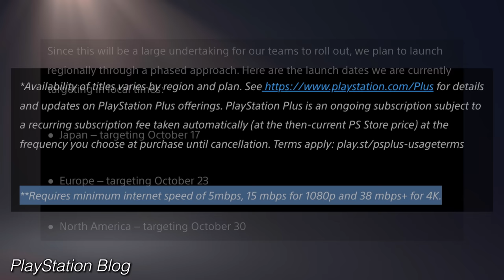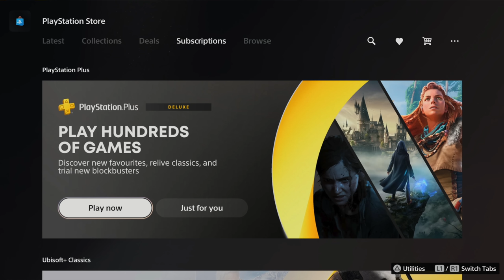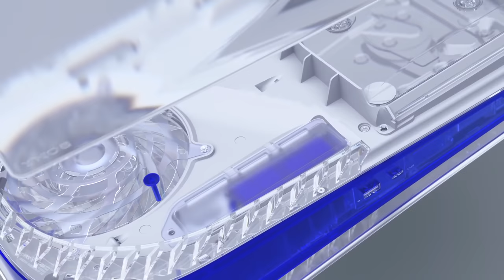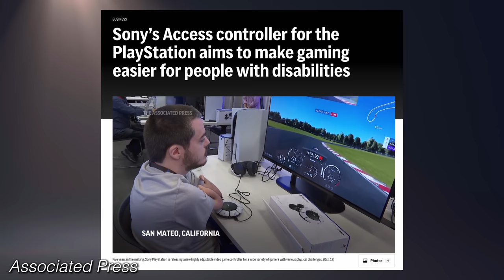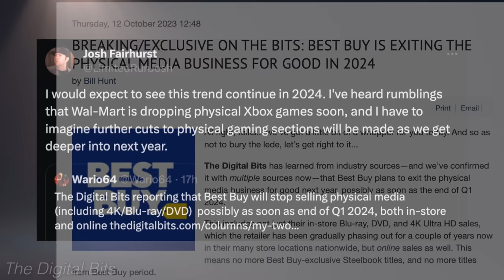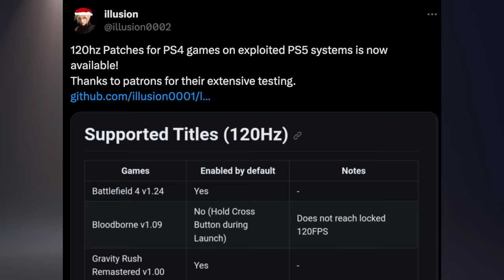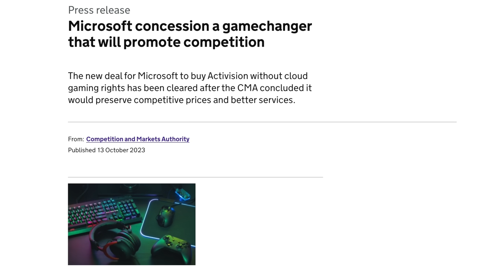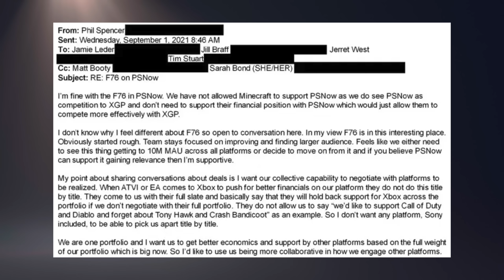New PS5 Is Slimmer Than You Think. | Best Buy Dropping Physical Media Soon? - [LTPS #591]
This week Sony was very busy hitting the publish button on the PlayStation Blog. We got brand new PS5 Slim models coming, PS5 game streaming officially launching, and new details for the Access controller. If that wasn't enough, we also have the PS Plus Extra & Premium October lineup. And there's some rumors about a big game hitting the service soon. Elsewhere in the week there's physical game troubles, 120Hz PS4 patches, and Microsoft acquiring ABK. When will somebody acquire me? :(

► PS5 Compatible SSD’s and Heatsinks:

► My YouTube Equipment, Gaming Accessories, and Recommendations:

aabbeeccss
Aaron Espinoza
Abdullah Dahlawi
Ali Almutawa
Andrew Clenci
Andrew Pack
Andrew Ritter
Angelo Sparacio
Anthony Gallagher
Austin Post
Beau Tepley
Ben Lindey
Blaiseiken
Brian
Brian Burton
Buck Clegg
Cody Messick
Colton Tompkins
Crispin
curryking3
da_Heino
David Lin
EliteSlayerPaul
Emmett
Eric Ruelle
Eugene781227
Evening On A Deserted Sea
Gabriel Guevara
Gustav Christiansen
Hatrikz
Indy L
Isaiah Hooks
jacob
Jacob Winscott
Jafet Dolande
Jamie Johnson
Jarryd Howard
Jason Attwood
Jason Moore
Jazzy Boswell
Jeffrey
Jesus Perez
Jip van der Kramer
John hubble
Jon Sturtz
Josh Barker
Karawettu
Kevin Odom
Kyle Kelm
lauzoff
Lee McDonald
Mark Sean Roocroft
Mashud Mohammed
Max Well Fed
Michael Tisdale
Moises
Nicolas Lafarge
norfairaffair
Penny Parker
Philip Ricketts
Quentin Price
Rashid NHM
Rebekah
Roy Cantu
Ryan Bremigan
Sam Brown
Santiago Macho-Vidal
sean nilsen
Shaun Stamper
Silvan
Skip Jordan
Skull King
SolidJD
spencer sorensen
Sven Mueller
thetalkingcure
Tristen Lane
Tucker
Tyler Botill
Tyler Haydt
Tyler Unger
Vinny Sivaraman
Dog-999
Wheels87
William O’Carroll
Will Clements
znk3r

TIMESTAMPS:
0:00 - Intro & PS Plus Reminder
0:24 - PS Plus Extra October Lineup
0:57 - PS Plus Premium October Lineup
1:57 - PS5 Game Streaming Release Dates
7:44 - TLOU Part 2 Coming To PS Plus?
8:36 - TLOU Part 2 Remaster Coming To PS5?
11:10 - New PS5 Model Can Still Accept M.2 SSD’s
12:26 - Opinion On New Design
14:15 - Fan Render Compares New PS5 To Old Model
16:11 - New Access Controller Details & Previews
19:16 - RUMOR: Best Buy Dropping Physical Media?
22:33 - 120Hz Unofficial Patches For PS4 Games
24:02 - CMA Approves ABK Deal, Closure Imminent
27:40 - Let’s Talk Plus Update
28:14 - Housekeeping